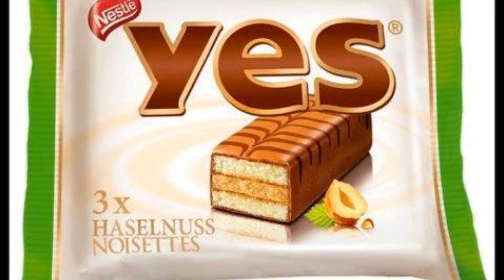rodes mars 2013 avec le COC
AVEC LES POTES DU COC MARS ET AVRIL 2013